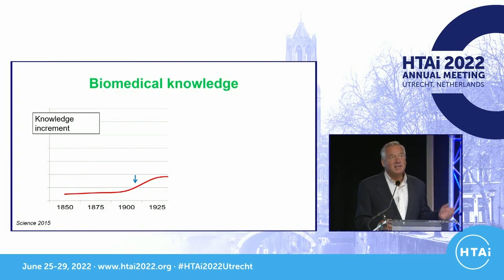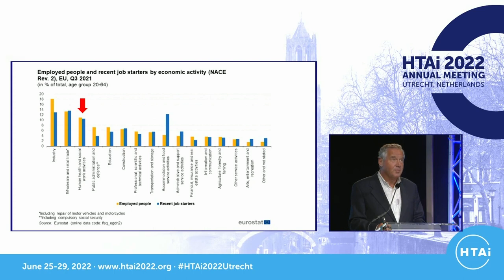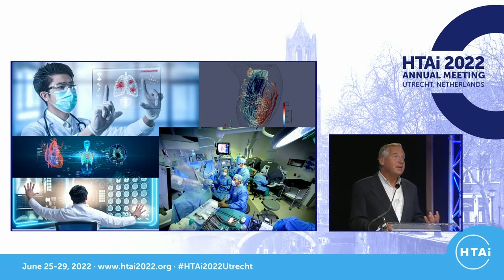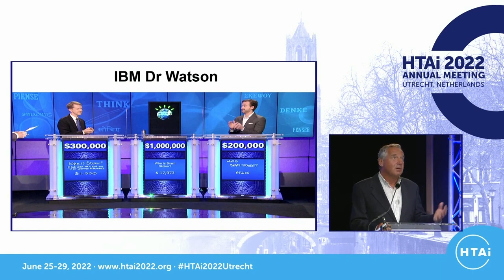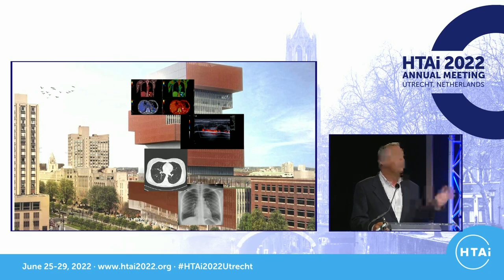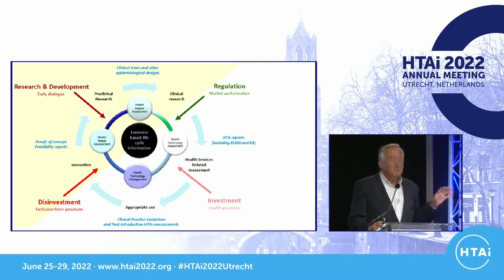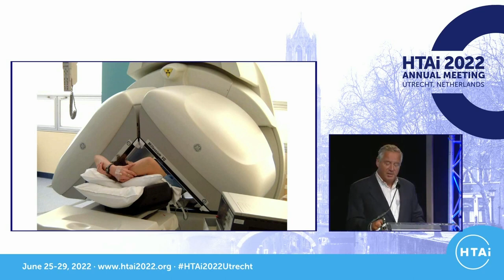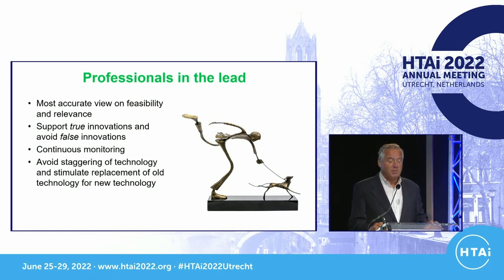HTAi 2022 Annual Meeting - Keynote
Keynote address by Prof. Marcel Levi
Prof. Marcel Levi is an Internist and, since April 2021, the Chairman of the Netherlands Organization for Scientific Research (NWO) and Professor of Medicine at Amsterdam UMC and University College London. He was previously Chief Executive of University College London Hospitals and Chairman of the Board of Directors of the AMC. He previously worked in Perugia, Oxford, New York and Leuven. He has published over 750 scientific articles and is a member of the Royal Academy of Sciences and an honorary fellow of the Royal College of Physicians. He holds board positions in national and international organizations in the fields of healthcare, research and education/training.